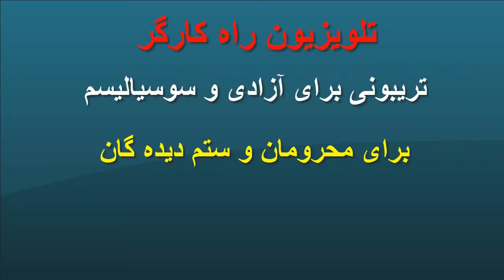شکست دولت روحانی در برابر موانع ساختاری اشتغال - مریم محسنی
دولت روحانی که در برابر موانع ساختاری اشتغال و رونق اقتصادی شکست خورده، در آخرین ماههای عمر دولتش به آمارسازی به سبک دوره احمدی نژاد در زمینه ایجاد اشتغال روی آورده است. در حالی که پشت این آمارهای غیرواقعی بهره کشی گسترده تر از نیروی کار ارزان در پوشش طرح های ارتقای مهارت جریان دارد. مریم محسنی نگاهی دارد به آمارهای اشتغال و طرح های بهره کشی از نیروی کار تحت عنوان کارورزی فارغ‌التحصیلان.